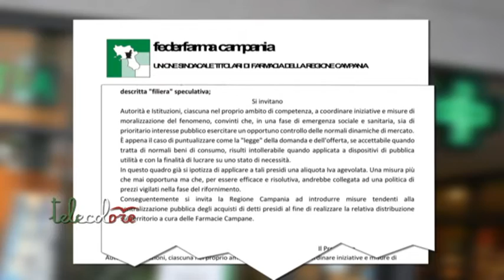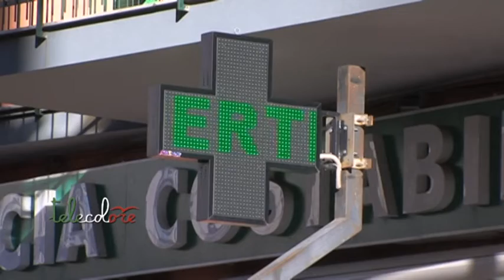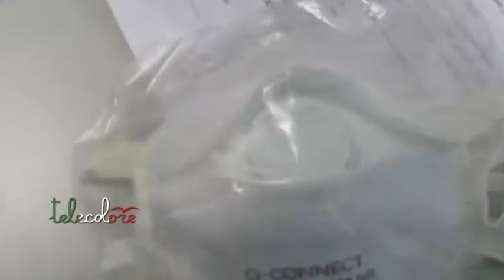Federfarma: Stop speculazioni sulle mascherine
Basta con le speculazioni sulle mascherine. A dirlo Federfarma, la federazione dei titolari delle farmacie che ha invitato Autorità e Istituzioni a coordinare iniziative e misure di moralizzazione del fenomeno, ritenendo inaccettabili i rincari. A complicare le cose anche le differenze tra le normative nazionali e regionali, a volte non considerate dalle forze dell'ordine. (090420 Giancarlo Frasca)